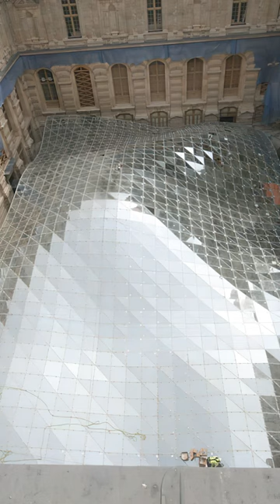📐 Rudy Ricciotti 2/4 : Arts Islamiques du Louvre